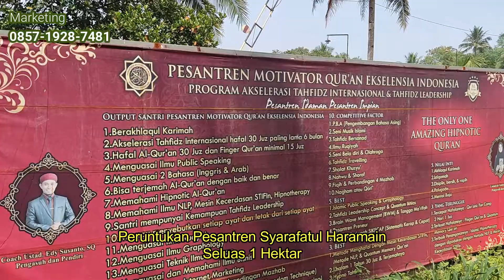🟢 EXCLUSIVE BINCANG -BINCANG KHUSUS TENTANG PERUMAHAN SYARIAH TASNIM BOGOR 2021 OKTOBER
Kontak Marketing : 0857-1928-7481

Kali ini Saya wawancara khusus degan developer perumahan Tasnim bogor, dan berikut ini adalah Topiknya :

00:18 Perkenalan
00:30 Sejarah Perumahan Tasnim
02:06 Berapa Luas Perumahan Tasnim ?
02:42 Sudah berapa Cluster yang dibangun ?
04:49 Apa keunggulan perumahan tasnim ?
06:56 Untuk apa gedung wakaf produktif ?
11:55 Fasilitas apa aja yang akan dibangun di Kawasan Tasnim ?
21:10 Kenapa sekarang sering buat cluster rumah tidak dempetan?
22:38 Bisa beli unit di  Tasnim pakai Bank Syariah ?
29:05 Bagaimana penjualan unit di Tasnim Saat Pandemi?
33:08 Apa Harapan terbesar Tasnim?
36:05 Kontak Marketing

Berikut ini unit yang masih tersedia di Tasnim
1. Tasnim Vintage :

3. Tasnim Hanok

4. Kavling Royal Tasnim 2

5. First Tasnim Village

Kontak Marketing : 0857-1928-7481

tasnim,
waru farm land,
agrowisata waru farm land,
rumah tahfidz tasnim darussalam
tasnim group adalah,
waru farm,
perumahan first tasnim village,
tasnim waru farm land,
tasnim homestay,
tasnim vintage,
tasnim garden,
tasnim hanok,
tasnim otsmani
perumahan tasnim,
perumahan islami bogor,